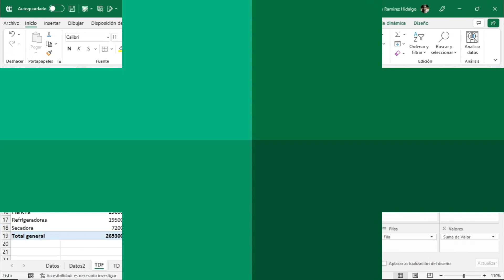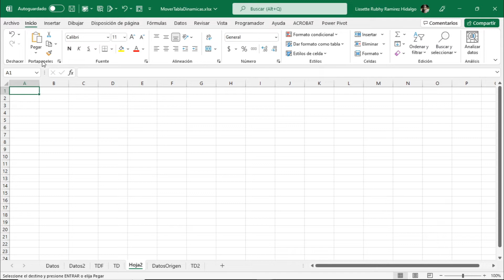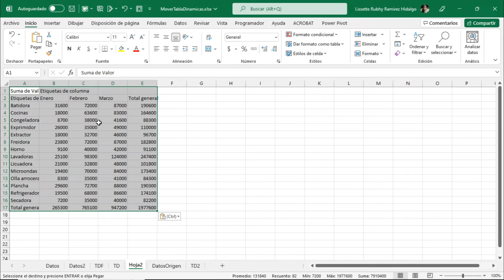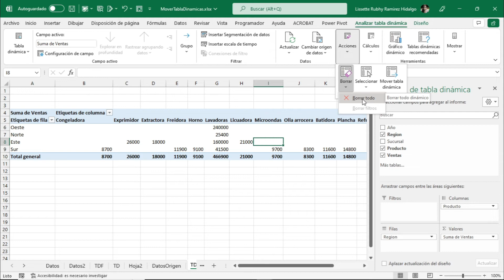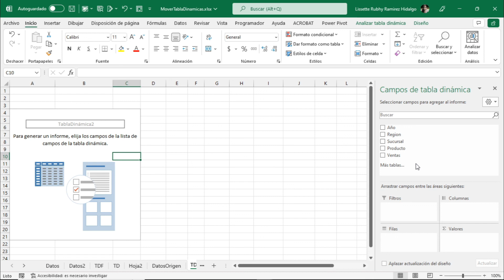Tabla Dinámicas 365 : Sesión 3.14 - Copiar y Eliminar una Tabla Dinámica